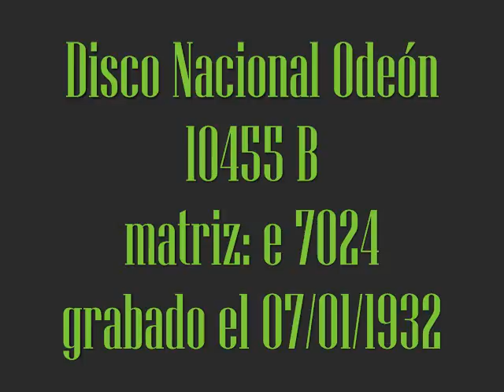Dúo Ruiz-Torres / Correntino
Dúo Ruiz - Torres (intérprete)
Correntino -tango-
Aporte foto: Jorge Torres (hijo)